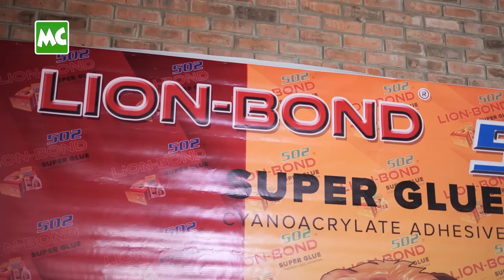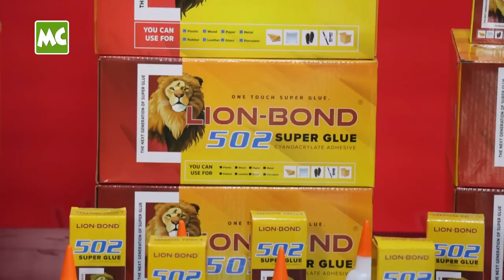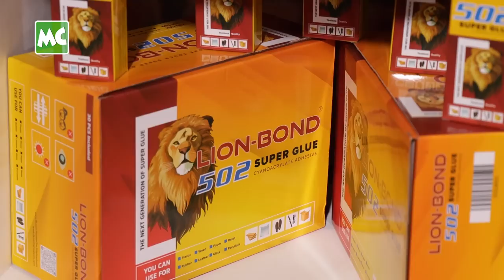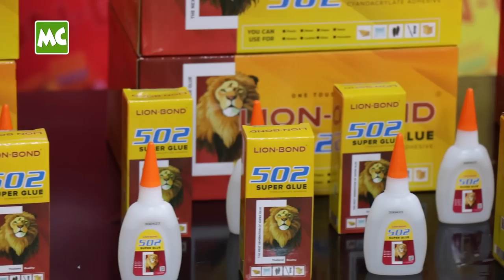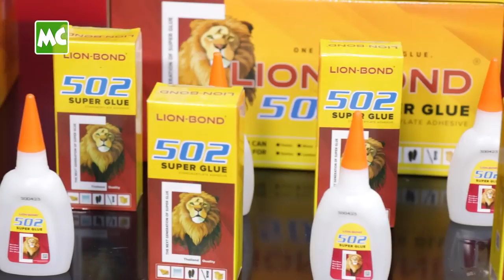အံ့ထူးထက် နဲ့ စွဲမြဲနေအောင် စူပါဂလူး နဲ့ ကပ်မယ့် ဒေါက်တာ မြ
ဖောက်ပြန်တတ်တဲ့ ယောကျ်ားကို ကိုယ့်ဆီမှာပဲ စွဲမြဲနေအောင် ဒေါက်တာ မြဒေဝီကျော် ဘယ်လို လုပ်ထားမလဲ ဆိုတာ ဒီဗီဒီယိုမှာ ကြည့်ရအောင်နော်..

LION-BOND 502 Super Glue ကြော်ငြာရိုက်ကွင်း ကို သရုပ်ဆောင် ကျော်ထက်အောင် ၊ ချောရတနာ တို့နှင့် မေလ (၁၅) ရက်နေ့က ရန်ကုန်၊ Storyboard Studio မှာ ရိုက်ကူးခဲ့ပါတယ်။ LION- BOND 502 Super Glue ဟာ အရည်အသွေးမြင့် Pioneer Steel က ဖြန့်ချိတဲ့ Premium Quality နဲ့ ထုတ်လုပ်ထားတဲ့ အတွက် ခိုင်ခန့်မှု ရှိပြီး သစ်ပရိဘောဂလုပ်ငန်း၊ ဖိနပ်ချုပ် လုပ်ငန်း၊ ထီး၊ ထိုင်ခုံဆိုဖာ ဆက်တီလုပ်ငန်း၊ ရေပိုက်ဆက်လုပ်ငန်း အစရှိတဲ့ လုပ်ငန်းတိုင်း အတွက် အသုံးဝင်ဆုံး SUPER GLUE / စူပါကော် ဖြစ်ပါတယ်။

@MyanmarCelebrity Update: Kyaw Htet Aung & Chaw Yadanar star in LION-BOND 502 Super Glue commercial video.